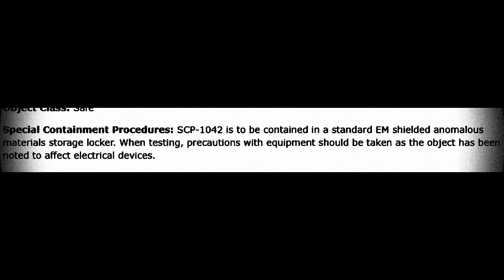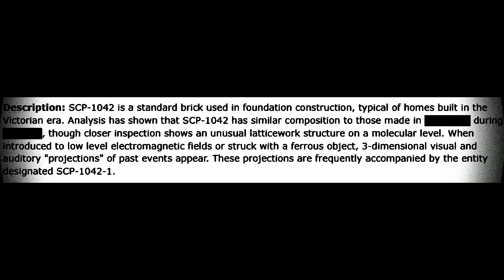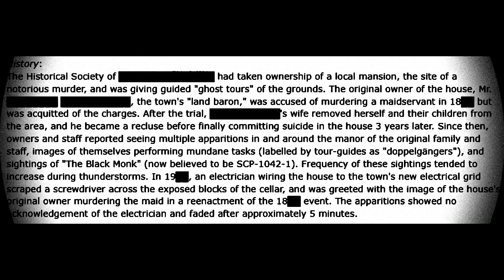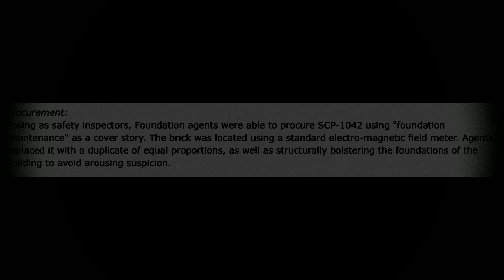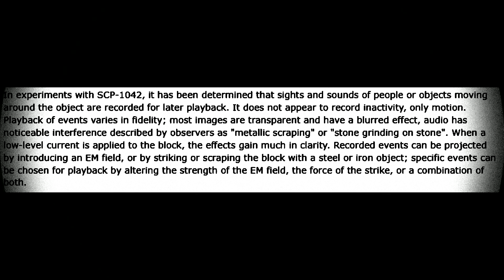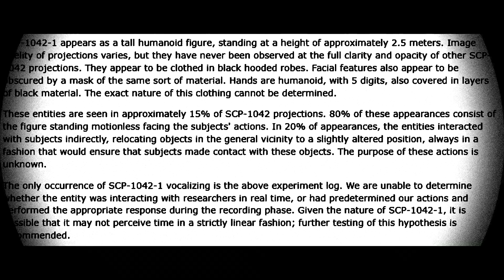SCP Readings: SCP-1042: Ghost Stone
A reading of SCP-1042: Ghost Stone.